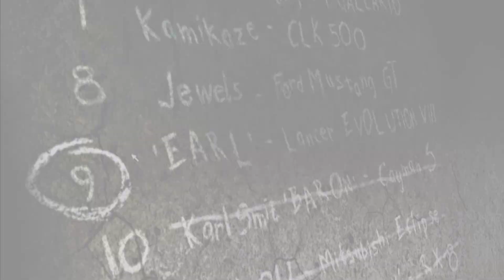Need for Speed Most Wanted blacklist 9 and car upgrade gameplay